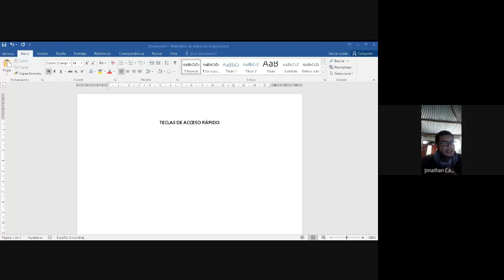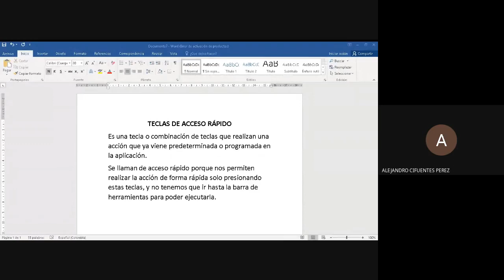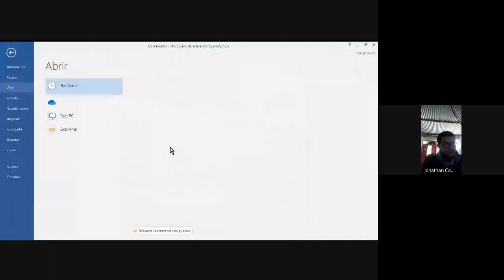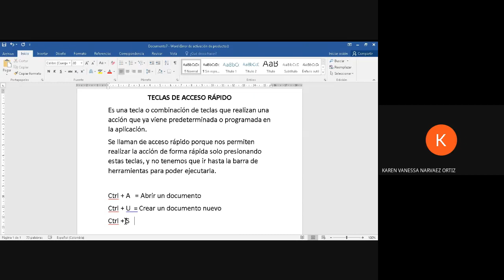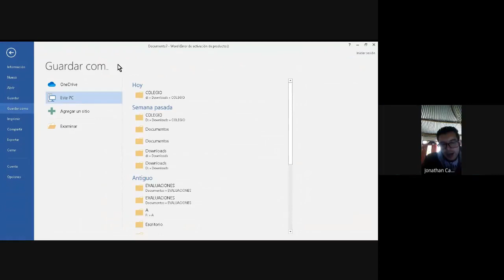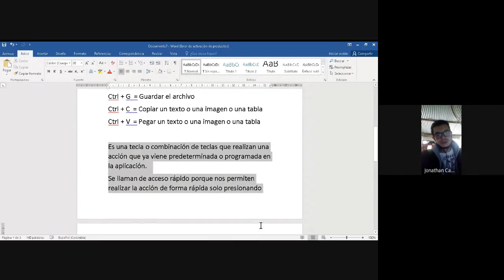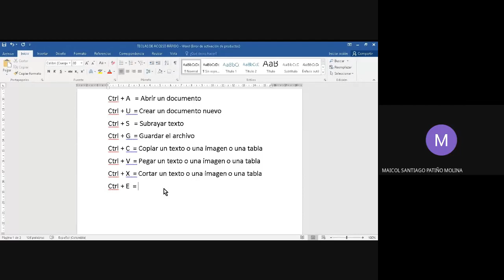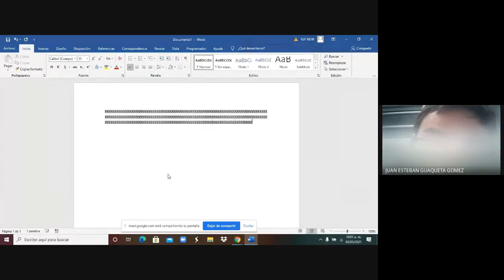SISTEMAS clases virtuales 4º teclas de acceso rápido 03 de mayo del 2021